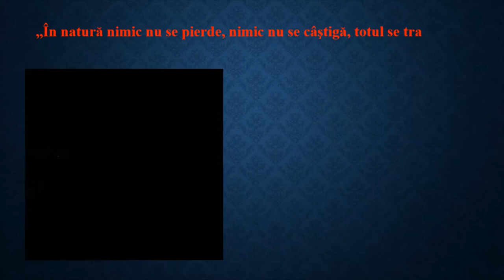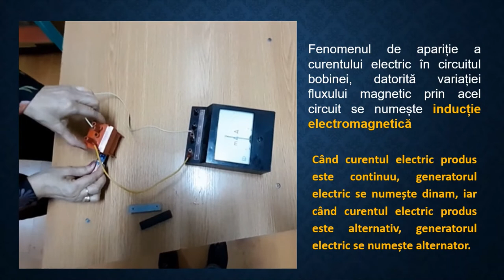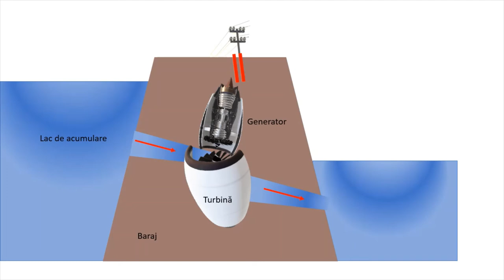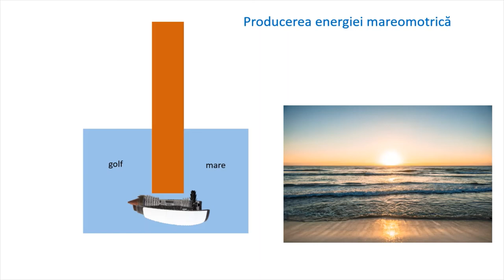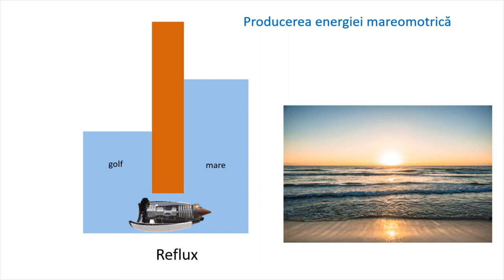Conversia energiei mecanice în energie electrică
Cuvinte cheie: energie regenerabilă, hidroenergie, energie eoliană, energie mareomotrică, inducție electromagnetică
Resursa se poate utiliza pentru domeniul de conținut ,, Fenomene mecanice. Lucrul mecanic. Energie”, prezintă câteva metode de conversie a energiei mecanice în energie electrică, dispozitivele folosite, identifică importanța utilizării energiei mecanice regenerabile comparative cu alte tipuri de energie.